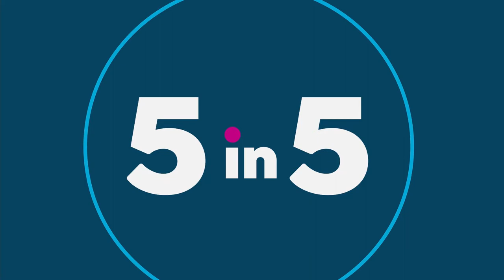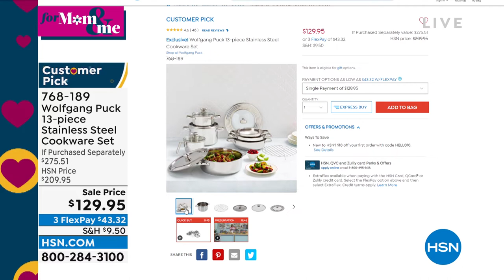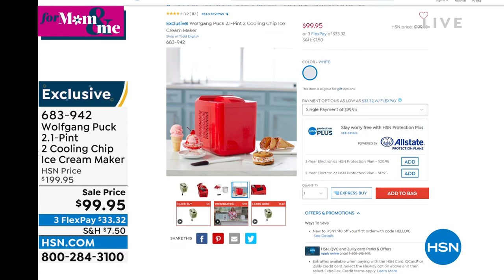HSN | Chef Wolfgang Puck 04.19.2022 - 11 PM